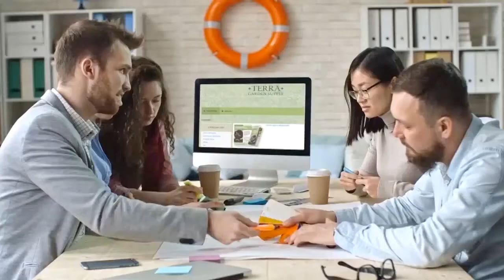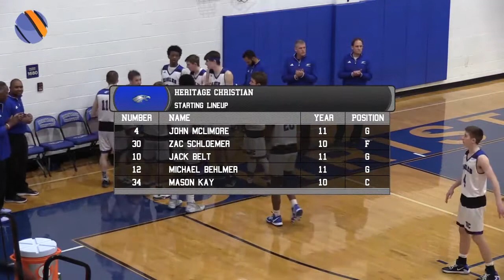Elwood @ Heritage Christian | Boys Basketball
IndianaSRN travels to high school sporting events in Indiana and captures the action with our own cameras and then adding expert analysis from past coaches, referees, and administrators to deliver to our viewers an ESPN-like experience along with our own graphics, video, and audio clips that gives a much richer experience than a casual observer could get by sitting in the stands.